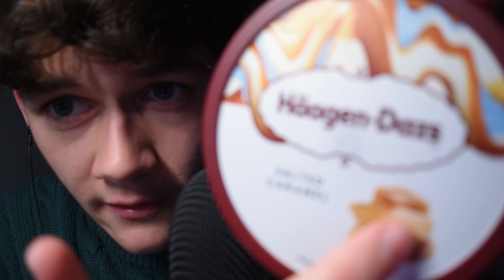This ASMR Video has 127 Comments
This ASMR video has (x) comments!

I did an ASMR sound assortment with trigger words and mouth sounds which are perfect for giving tingles and helping you relax. Each time someone leaves a comment on this ASMR video, I will update the title. Did you get tingles?